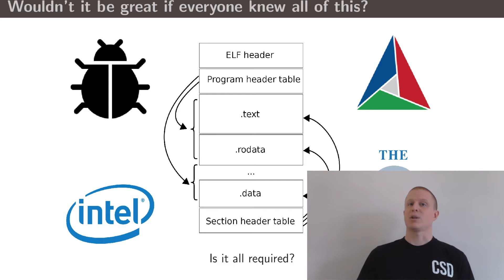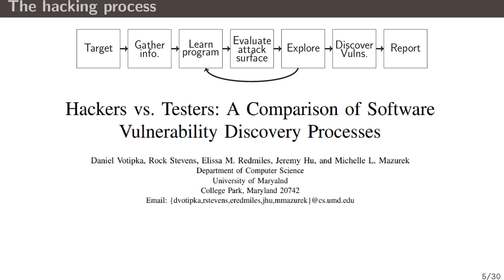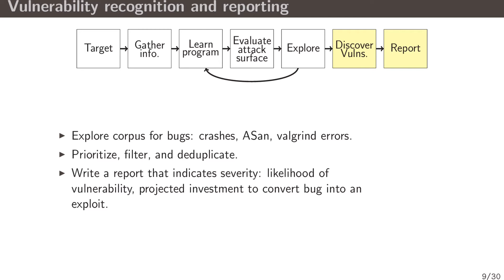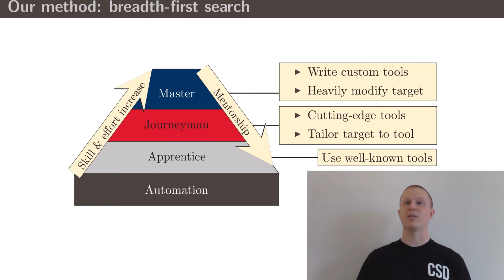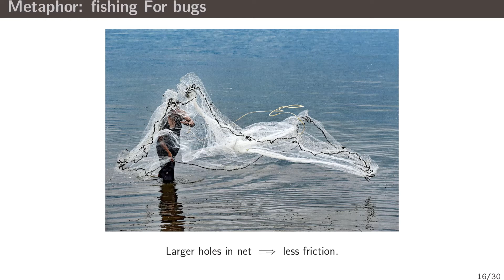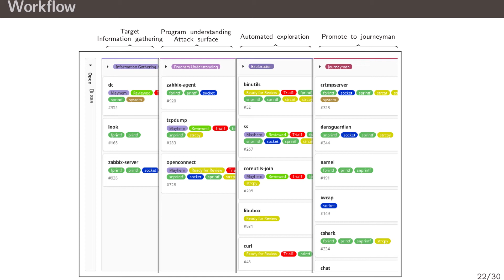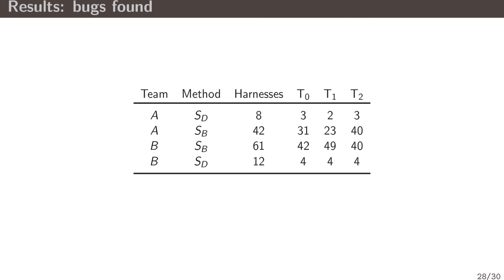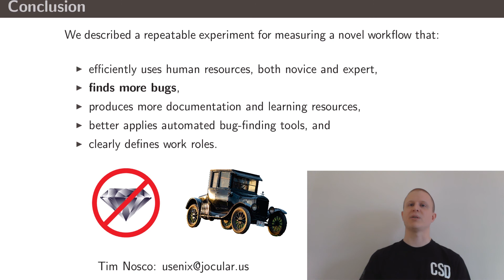USENIX Security '20 - The Industrial Age of Hacking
The Industrial Age of Hacking

There is a cognitive bias in the hacker community to select a piece of software and invest significant human resources into finding bugs in that software without any prior indication of success. We label this strategy depth-first search and propose an alternative: breadth-first search. In breadth-first search, humans perform minimal work to enable automated analysis on a range of targets before committing additional time and effort to research any particular one.

We present a repeatable human study that leverages teams of varying skill while using automation to the greatest extent possible. Our goal is a process that is effective at finding bugs; has a clear plan for the growth, coaching, and efficient use of team members; and supports measurable, incremental progress. We derive an assembly-line process that improves on what was once intricate, manual work. Our work provides evidence that the breadth-first approach increases the effectiveness of teams.